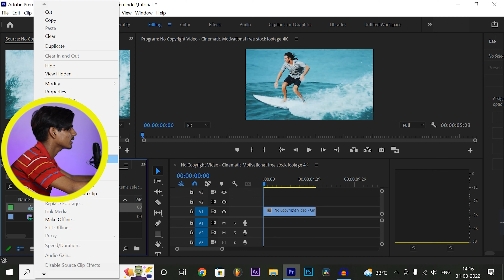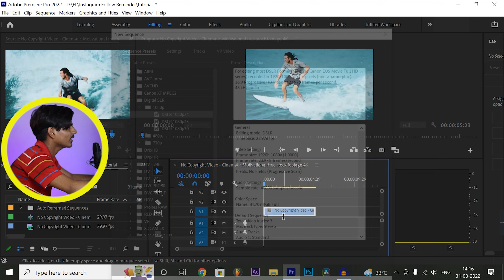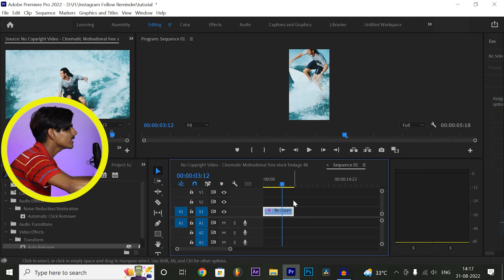BEST SIZE EXPORT VIDEO ON INSTAGRAM |LANDSCAPE VIDEO CONVERT TO PORTRAIT IN PREMIERE PRO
In today's video, we will tell you how to make Reliance's video in portrait size without removing the subject and I will tell you what is the best export setting for Instagram Prince.